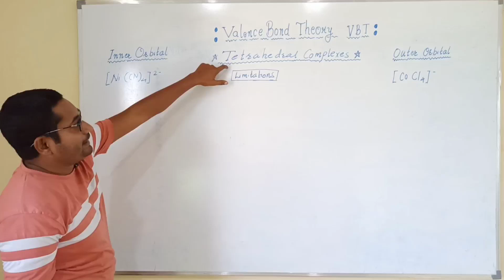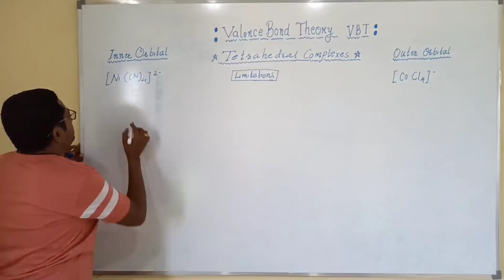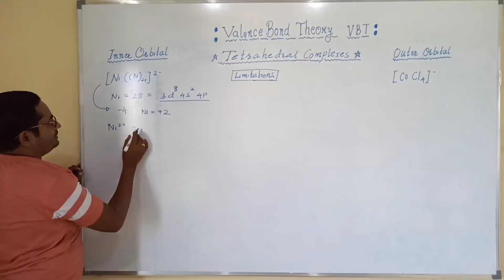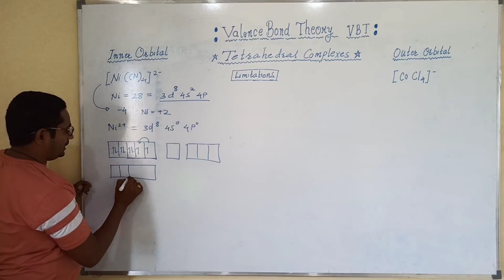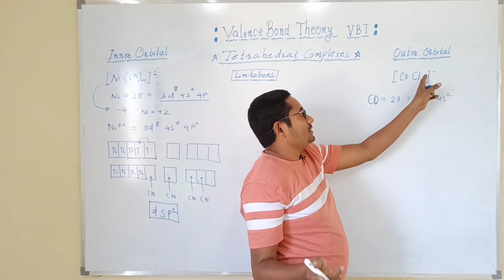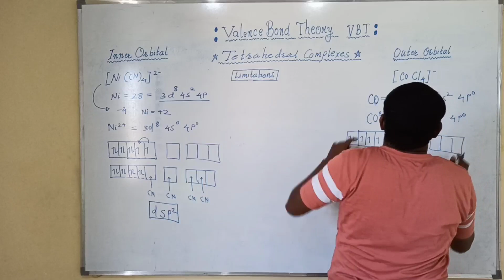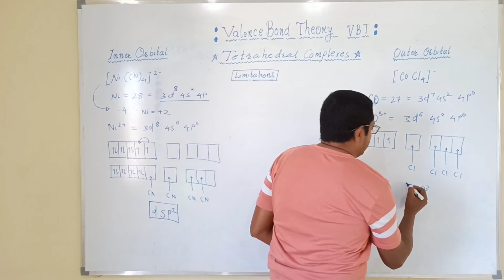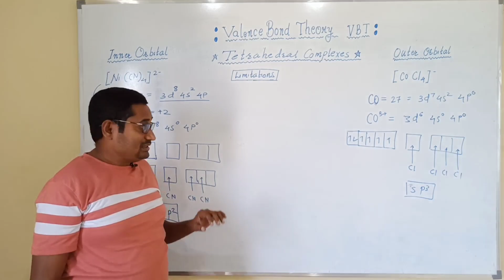VBT || VALENCE BOND THEORY || TETRAHEDRAL COMPLEXES